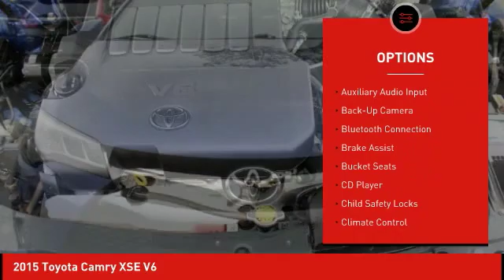2015 Toyota Camry Schlossmann Honda City Inventory 91638B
2015 Toyota Camry XSE V6

3450 South 108th St.

2015 Toyota Camry XSE V6 Navigation/Navi/GPS.brbrbrOdometer is 21393 miles below market average!brbr21/31 City/Highway MPGbrbrAwards:br * 2015 KBB.com 15 Best Family Cars  * 2015 KBB.com 10 Best Sedans Under $25,000brAn Award-Winning, dealership you can trust!